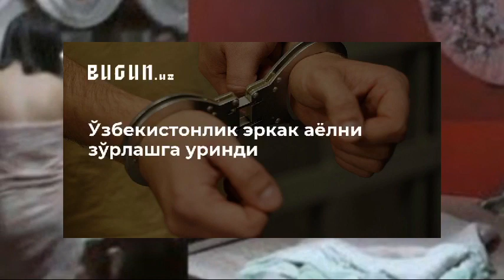КЕЧА РОССИЯДА УЗБЕК БУ ҚИЗНИ ШАРМАНДА НИМА ҚИЛМОҚЧИ БУЛДИ